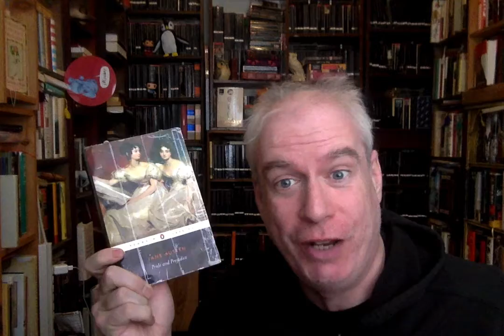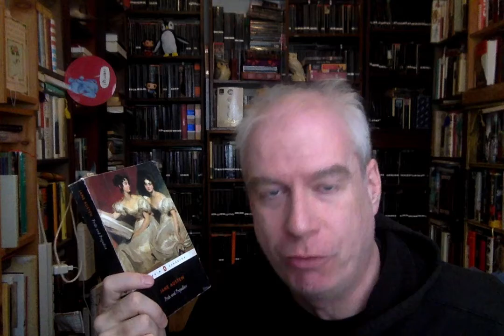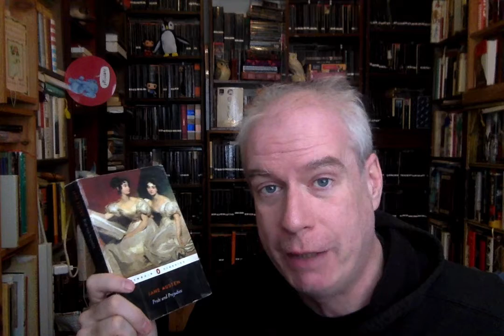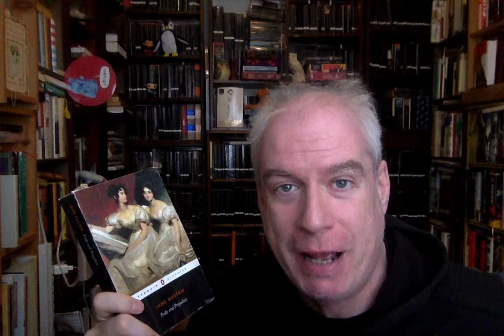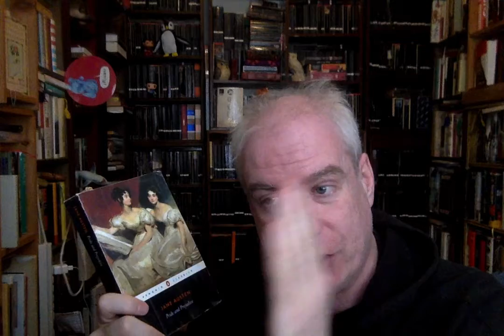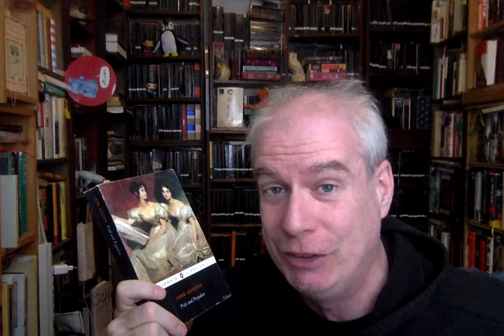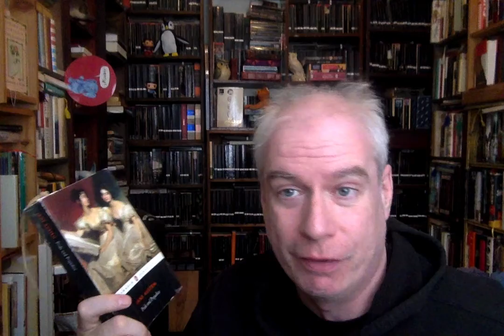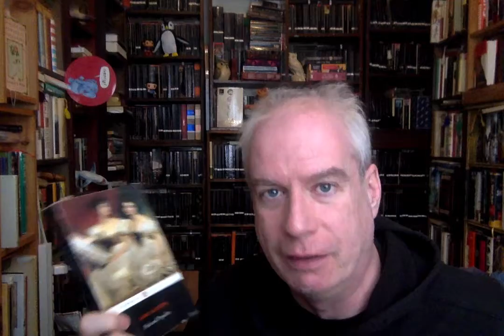Pride & Steve Donoghue: A Mandatory Pride and Prejudice Read-Along, Part 1!